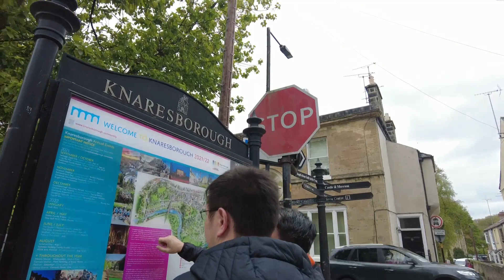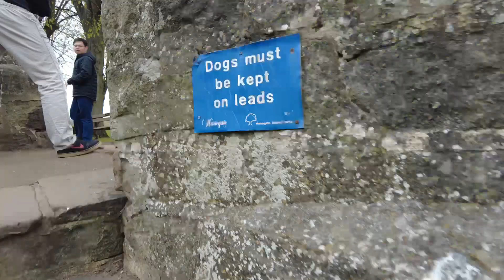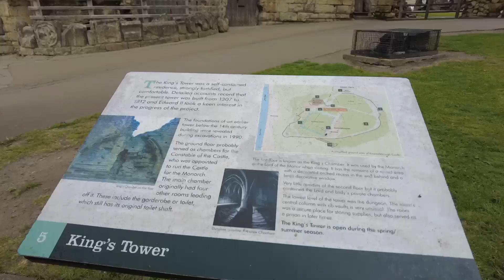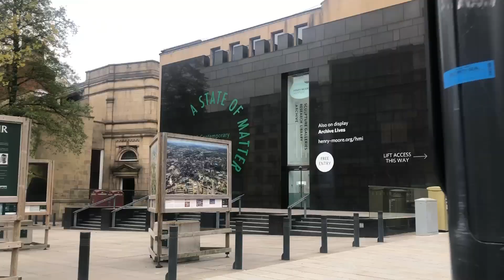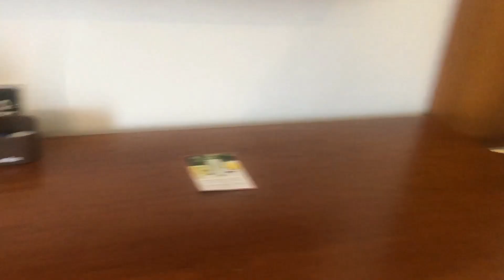VLOG 21 : Manchester, Leeds & Knaresborough Travel Vlog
Went to Leeds to attend a wedding with a quick side trip to Manchester, Knaresborough and Leeds City Center before travelling to London for my birthday trip (next vlog!!).